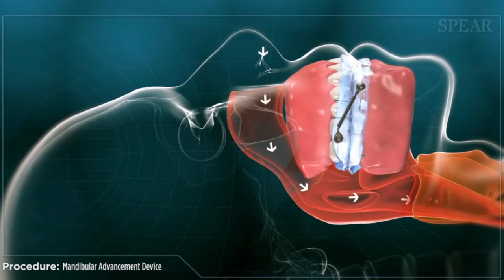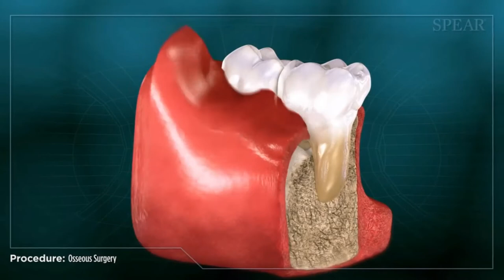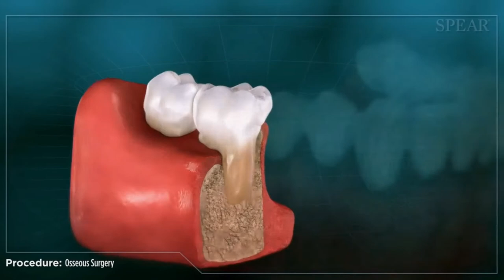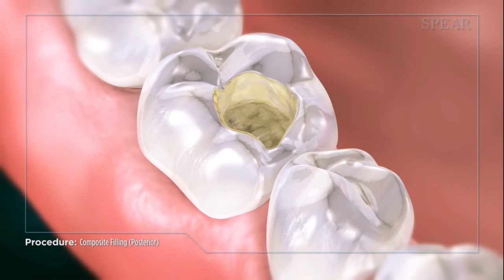Dr. Collin Kwasnik, DDS, Dentist at the University of Vermont Medical Center